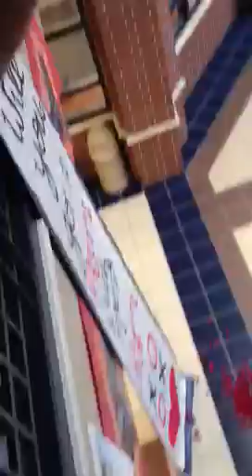Ryan asking Evelyn to prom !(: DHS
Ryan asking Evelyn to prom at Dawson high school .